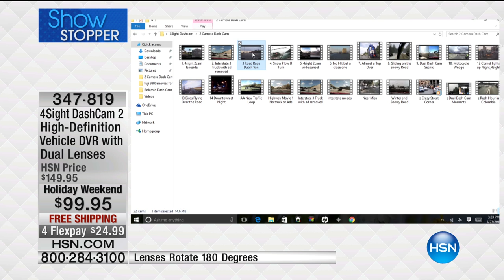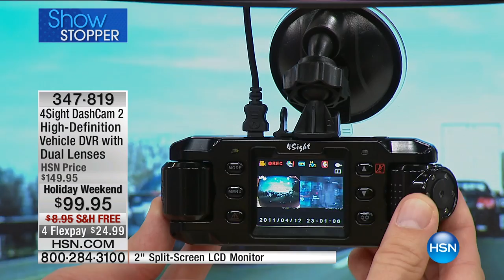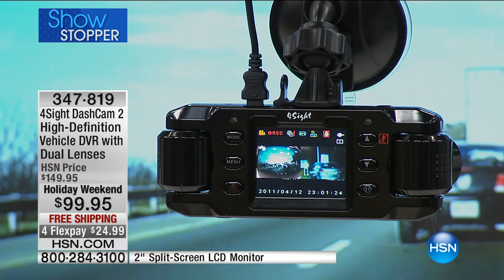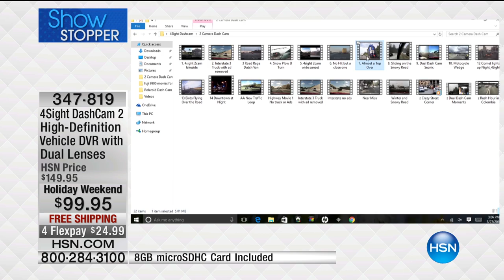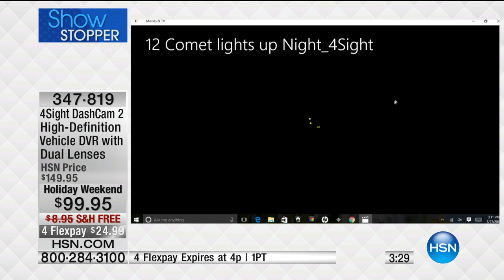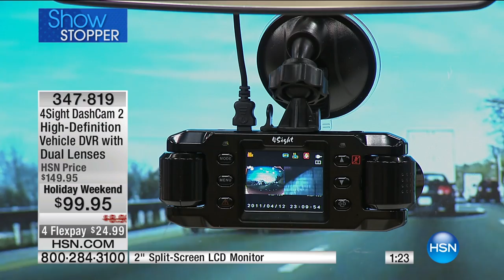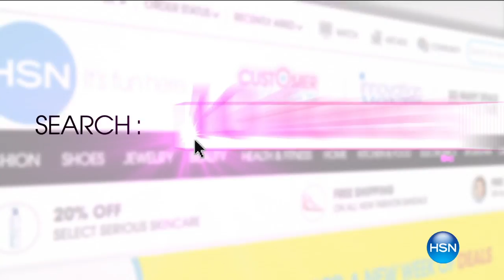4Sight Dash Cam 2 HD Vehicle DVR with Dual Lenses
4Sight Dash Cam 2 HighDefinition Vehicle DVR with WideAngle and Telephoto Lenses, 2" SplitScreen Monitor and 8GB microSDHC Card
Ever wish you had a record of your road trip? This versatile dash...